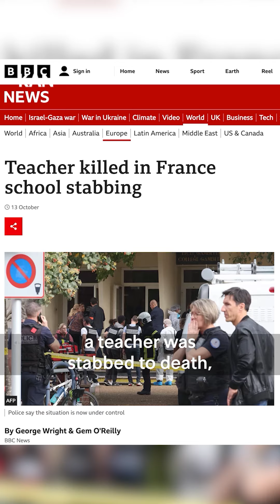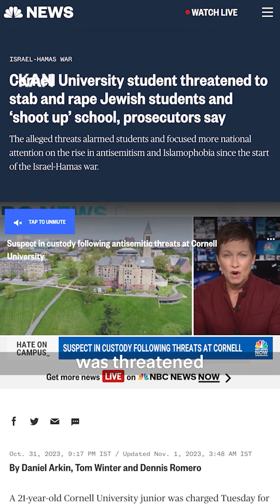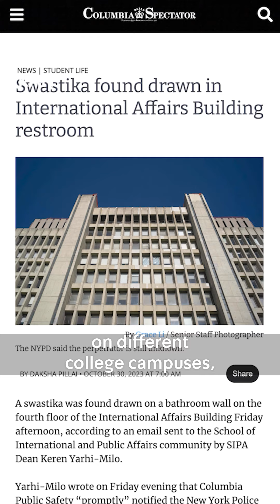Note to all: the year is 2023, not 1939